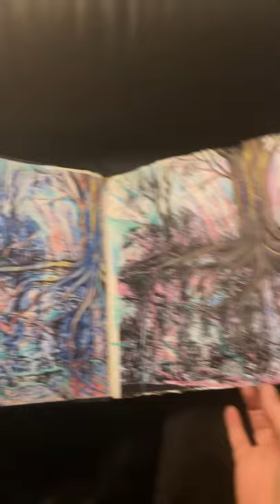sketchbook studies treescapes / forest / landscape / organic plan ideas